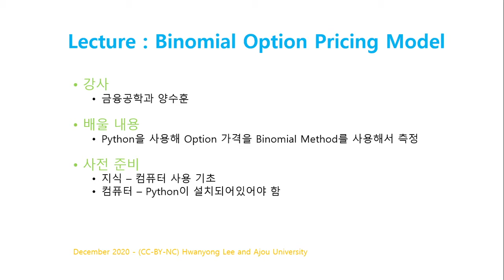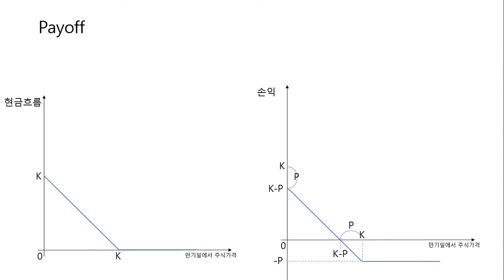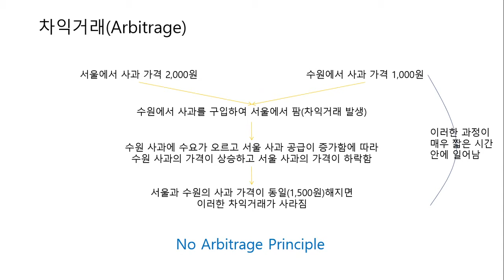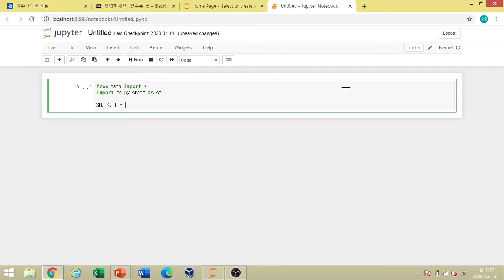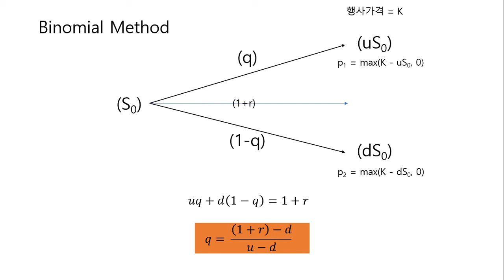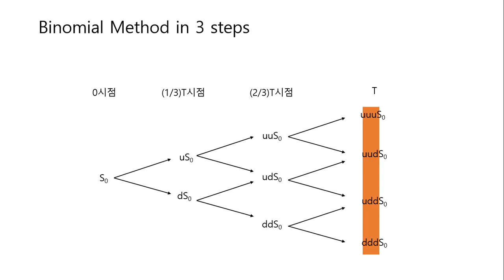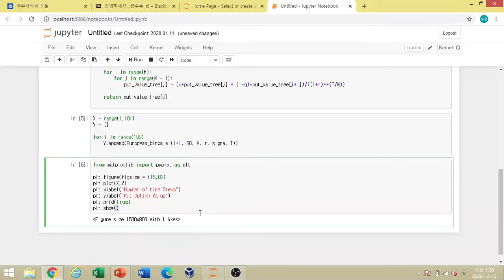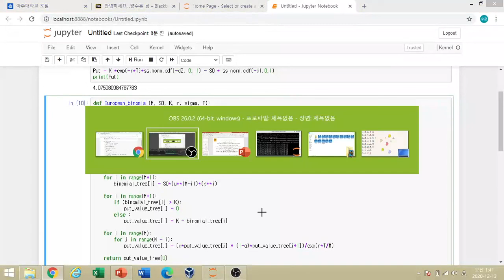[SWTT] Python을 사용, Binomial Method를 이용해서 Put Option Pricing - 양수훈